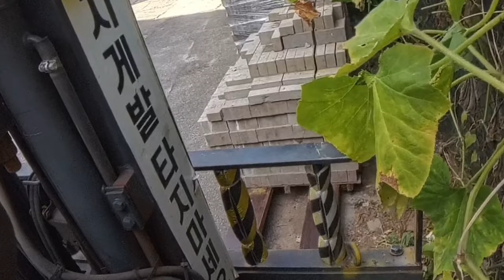영업용지게차의 벽돌하차 (insta360 x4)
오랫만에 인스타360 벽돌 하차 영상 입니다.
벽돌 일곱 파렛트 간단한 영상 이지만
풀 영상으로 올립니다. 보고 싶은 만큼 알아서 보세요.
내가 만약 초보자라면... 내가 만약 지게차를 하고자 하는 사람 이라면
풀 영상으로 보시기를 추천 드립니다.
그게 아니라면 그냥 일분만 보셔도 됩니다.